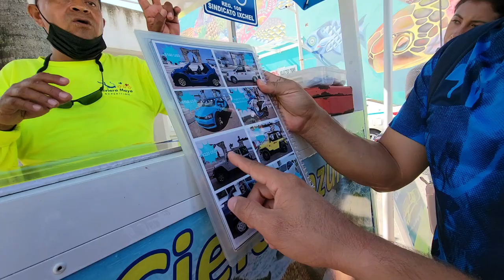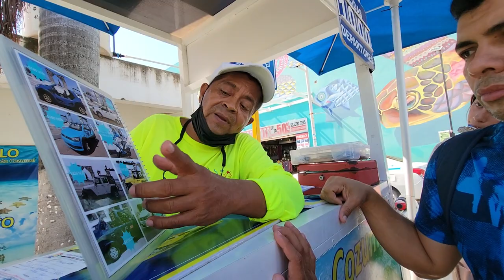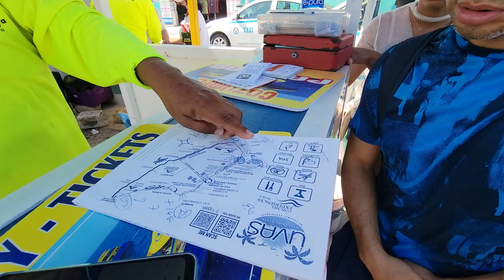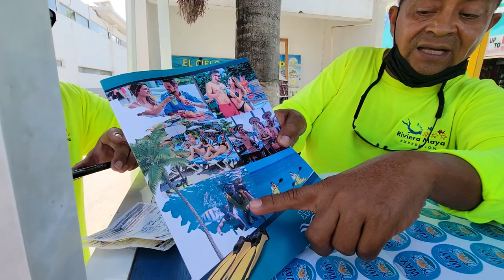El guia declara a Nano como el tigre de El Salvador. Sirena asustada con los precios.